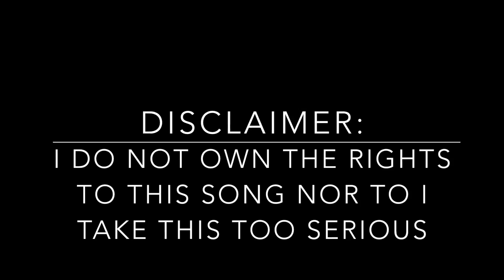Sag Gonna Give It To Ya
Well hopefully this isn't too cringe-worthy for you not to watch. I have transformed one of my favorite songs to the Call of Duty forefront. This took me way too many tries that I would like to admit. So regardless if you like the music or not, this is pretty good Safeguard gameplay in the background.